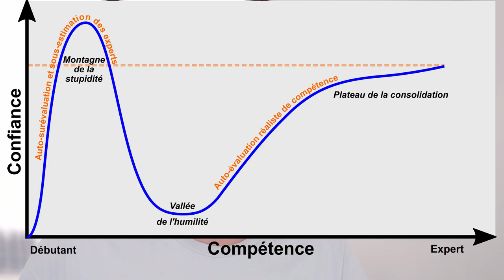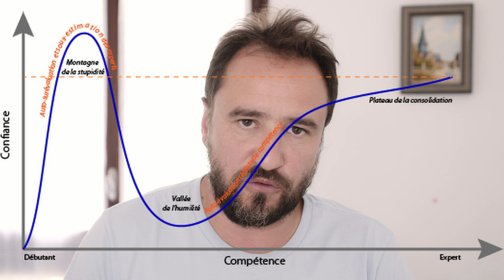L'EFFET DUNNING-KRUGER EN AUDIOVISUEL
Tu es débutant ? cette video est pour toi si tu ne veux pas finir stupide !

MATERIELS PROFESSIONNELS:

- 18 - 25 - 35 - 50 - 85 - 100 Red Pro Primes
- 18,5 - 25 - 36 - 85 mm Celere HS prime
- 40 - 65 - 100 mm Anamorphic Lens Atlas Orion
- Mattebox Arri
- Trepied